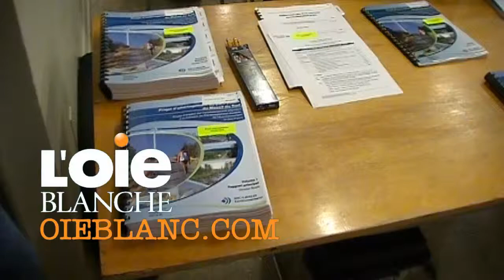EOLE26102010.mp4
Audience du BAPE à St-Luc au sujet du projet de parc éolien au Massif du sud